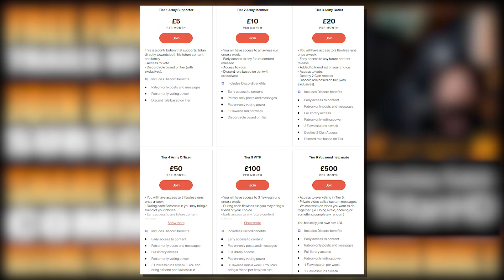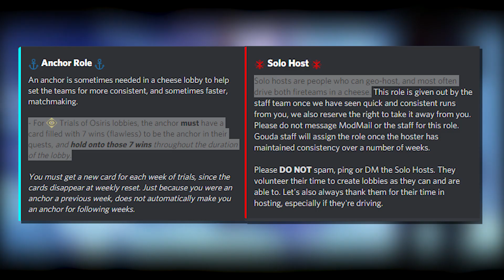Win Trading... Is It Cheating? SCAM in Destiny 2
If you enjoyed the video, LIKING the video helps A LOT and I really appreciate it.